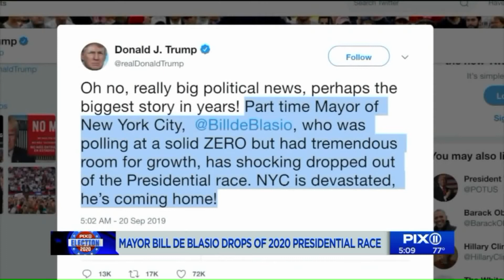Mayor Bill de Blasio drops out of 2020 presidential race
New York City Mayor Bill de Blasio has ended his campaign for the 2020 Democratic presidential nomination.